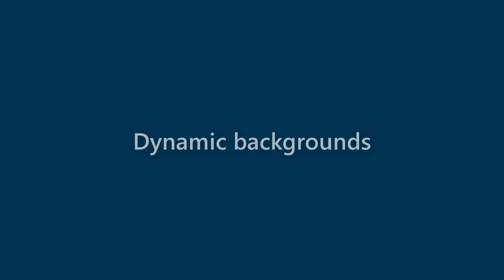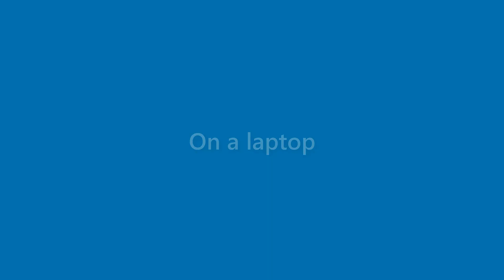Fredrick Wilson - appearance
Name Look - Fredrick Wilson - appearance. In this video we present "Fredrick Wilson" name look and feel in various scenarios.
This video will cover:
How does "Fredrick Wilson" look as a personal letterhead?
How does "Fredrick Wilson" look on a business card?
How does "Fredrick Wilson" look on a computer/laptop screen?
How does "Fredrick Wilson" look with different background colors?
How does "Fredrick Wilson" look with various fonts?